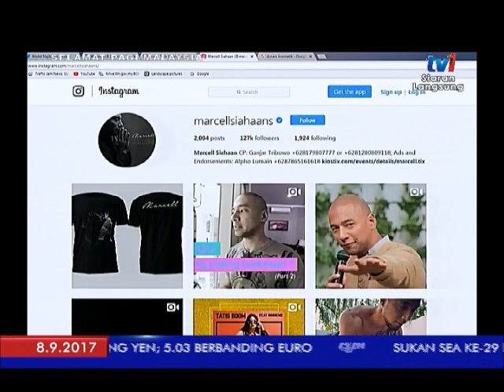SPM 2017 – SELEBRITI JUMAAT MARCELL SIAHAAN [8 SEPT 2017]